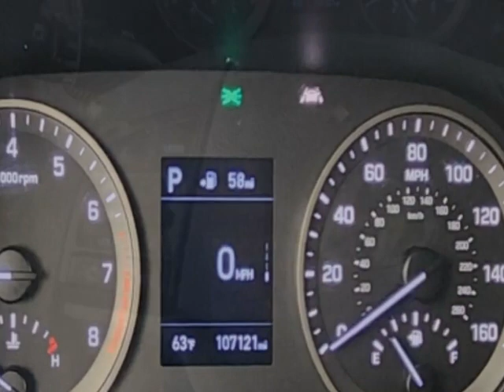2021 Hyundai Tucson SE AWD SUV - Jersey City, NJ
New Jersey State Auto Used Cars, Jersey City, NJ - Hyundai Tucson SE AWD Reverse Camera 1-Owner